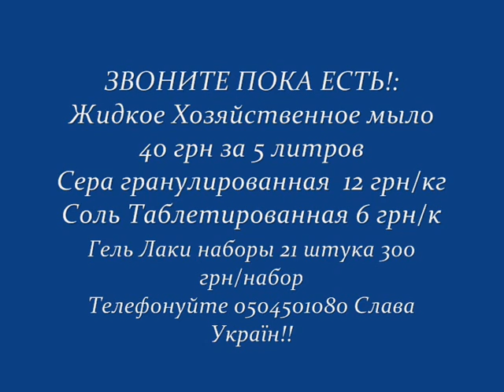Сульфаминовая кислота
Купить дешевые реагенты для опытов можно тут :
ХТС™ | Реагенты для лабораторий и производств.
Если Вы ищете все для любого опыта по супер низких ценах, тогда Вы их нашли:)